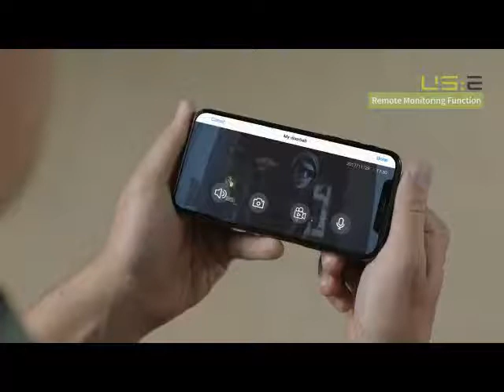La cerradura inteligente con reconocimiento facial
La cerradura inteligente cuenta con tecnologí­a de reconocimiento facial, escáner de huellas, control por contraseña y apertura mediante tarjeta. Además, dispone de audio en dos direcciones, por lo que podemos comunicarnos con la persona que llama a la puerta y ver quién se encuentra al otro lado. También es interesante destacar que mantiene la cerradura con llave tradicional.

Tal y como podéis ver en el ví­deo, la tecnologí­a de reconocimiento facial funcionar de forma similar a la de muchos smartphones. Gracias a la tecnologí­a de infrarrojos, US:E es capaz de reconocer a los miembros del hogar tanto de dí­a como de noche. En concreto, la cerradura inteligente puede almacenar hasta 50 caras distintas, lo que supone todo un punto a favor. Y lo mejor de todo es que cuenta con un sistema de control remoto, por lo que podemos abrir la puerta a amigos y familiares incluso sin estar en casa.